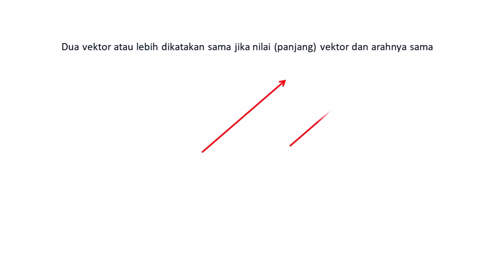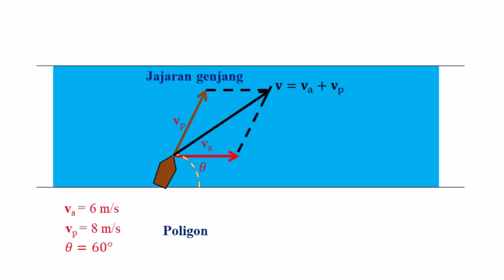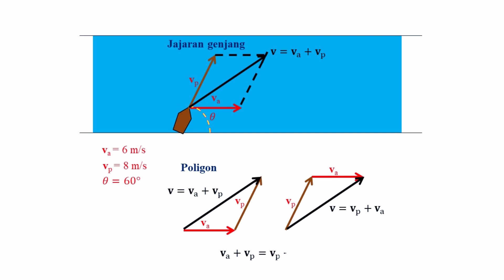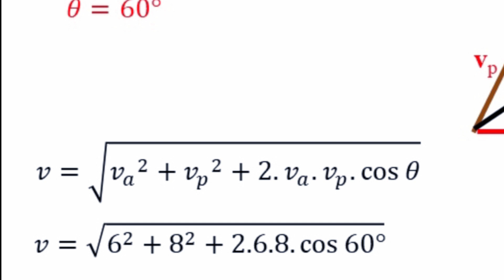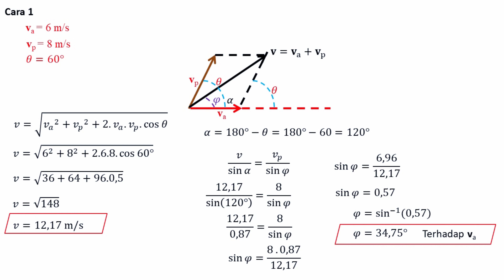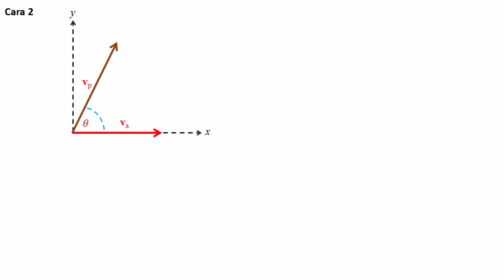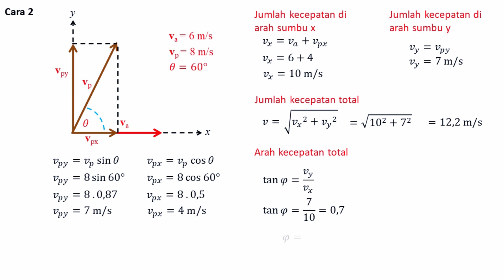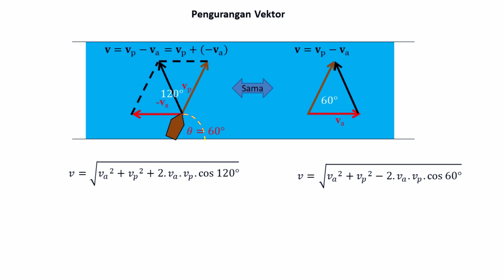Penjumlahan VEKTOR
Bahasan Penjumlahan vektor sebagai bahasan lanjutan dari bahasan sebelumnya mengenai vektor.